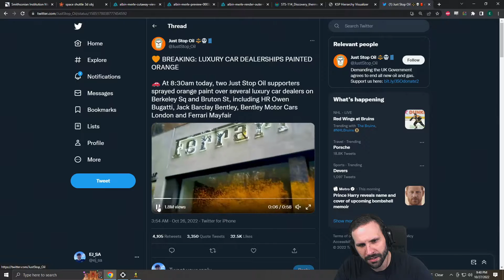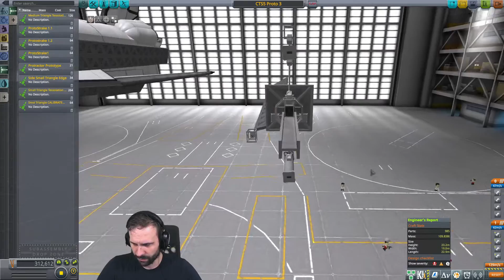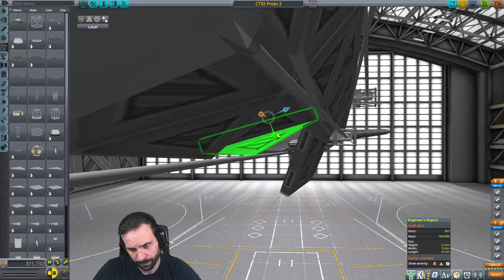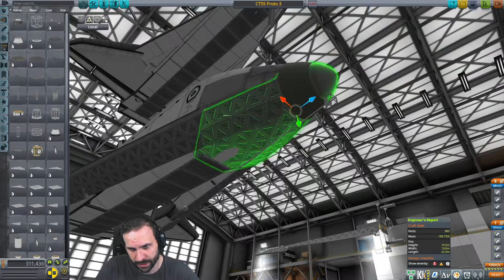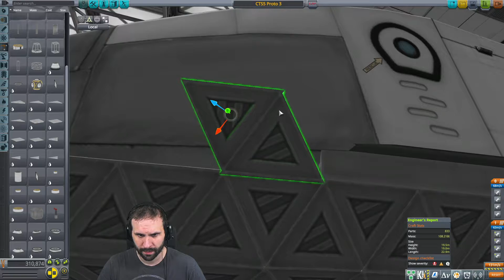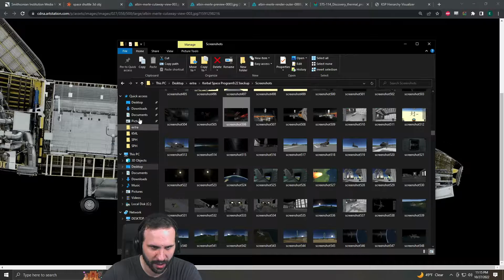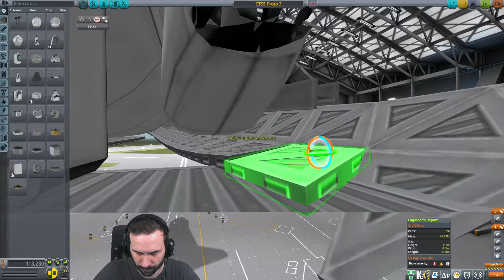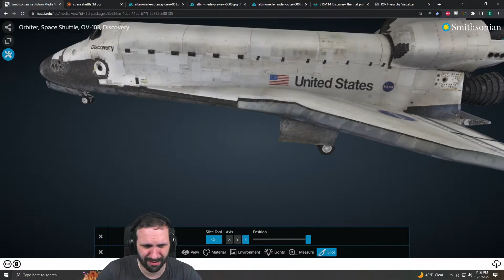KSP - Back to scratch - Episode 2 - (Part 2 of 2)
Streamed on 28th Oct 2022
Episode 2

Back to scratch is a lightly modded KSP save where EJ goes back to his 2014 KSP Mission Mode rules:
Sandbox.
Build whatever we want without restrictions.
What happens, happens. No reverts.

Using CKAN to install:
- Scatterer (Visual)
- Waterfall (Visual)
- Parallax (Visual)
- Astronomer's Visual Pack (Visual)
- Enviromental Visual Enhancements Redux (Visual)
- Kerbal Konstructs (Gameplay)
- kRPC (Automation)